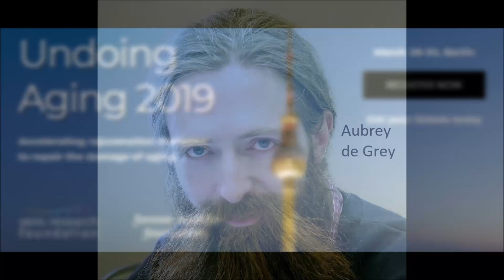Special Edition: 2019 Undoing Aging preview, featuring Aubrey de Grey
Aubrey de Grey joins host Mark Sackler to preview the 2019 Undoing Aging conference.